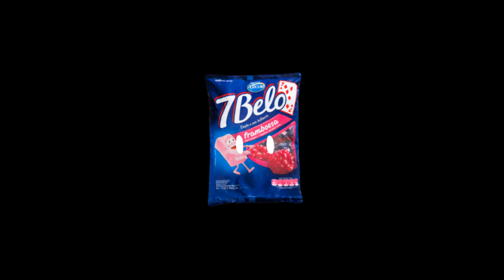its time for the intro but bf7b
original intro: derpadon

animação: Toon livro

poses: Toon livro e clockers